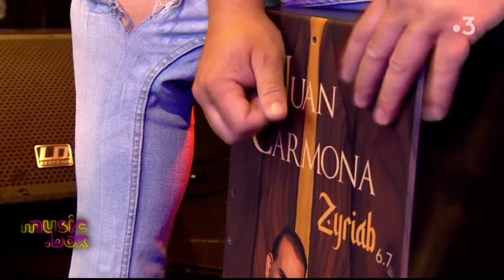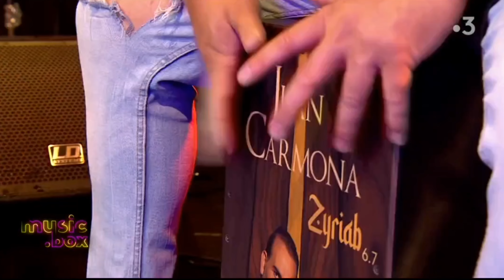Juan Carmona "Los migueletes" Bulerías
Bulerías del último trabajo del Maestro @juancarmona_officiel junto al cajón de @isidro_suarez_oficial_ en el programa de Francia 3 TV Music Box. JuanCarmona IsidroSuarez kimtosporelmundo #2022